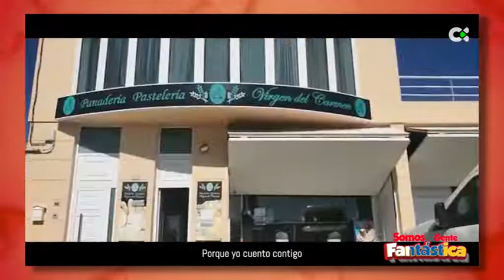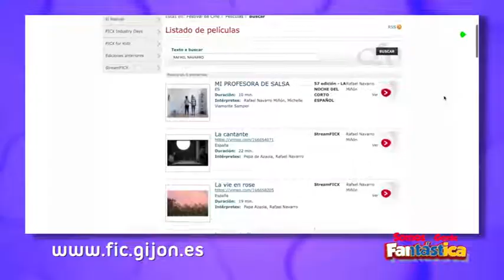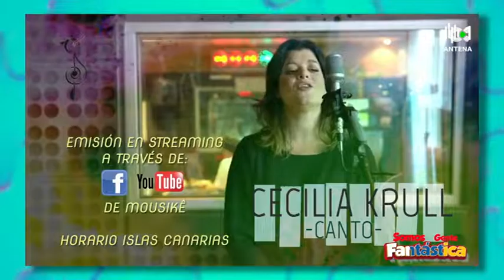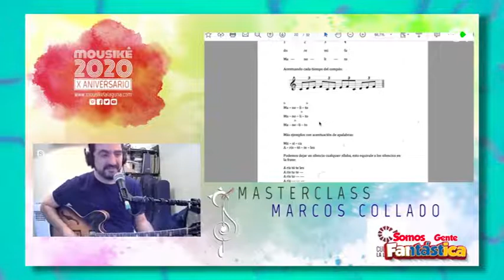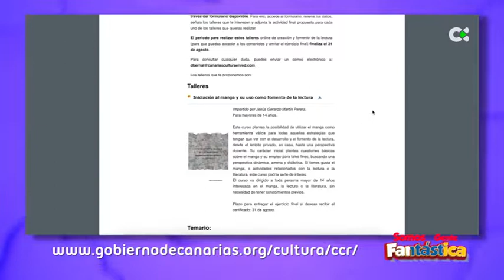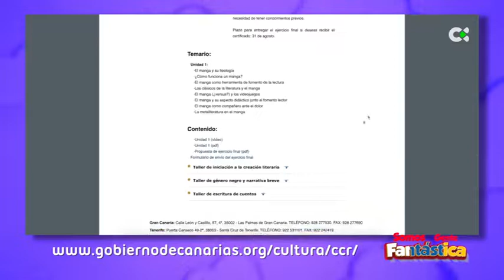Somos gente fantástica | ep.46 - 28/05/20